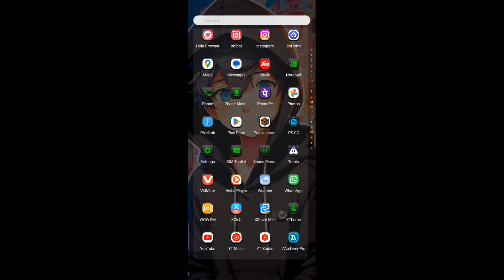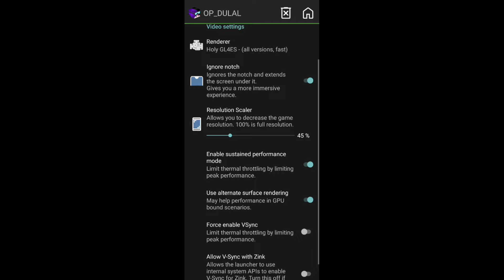I Install VulkanMod With PvP Mods I am Getting 280+ Fps On PojavLauncher 1.21+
Ip is  play.rizzermc.fun || 19132

Mods Download Link in pin comment

FOLLOW ME ON ʘ‿ʘ
VULCAN Mod credit @RKMC_GAMERZ
Thumbnail credit me
TAGS🌄 :
i install vulkanmod 280+ fps on pojavlauncher 1.21+,
how to install vulkan mod in pojavlauncher,
how to install vulkan mod in minecraft,
pojavlauncher vulkan mod,
vulkan renderer mod minecraft,
pojavlauncher 1.21 fps boost mods,
1.21 fps boost mods pojav,
minecraft 1.21 mod fps,
mh4u hd texture pack v2.5
vulkanmod with pvp mods 1.21 on pojav launcher,
pojavlauncher vulkan mod,
pvp mods for pojavlauncher 1.21,

fps boost PvP texture pack
best texture pack for pojav
fps boost texture pack 1.21
how to get max fps in minecraft
best Vulkan Mod settings Minecraft 1.21
dynamic fps mod 1.21 pojav
how to increase fps in pojav
best resolution for Minecraft fps
how to increase fps in Minecraft forge
best fps boost mods for forge 1.21
minecraft server optimisation mods
best Minecraft client for fps
Minecraft fps boost client
minecraft bedrock performance mod
how to increase fps in minecraft mod packs
fps boost pack minecraft
best fps Vulkan Mod for minecraft 1.21 fabric
Pojavlauncher
 (MY NAME) DULAL
( India ) OPDULAL YOUTUBE